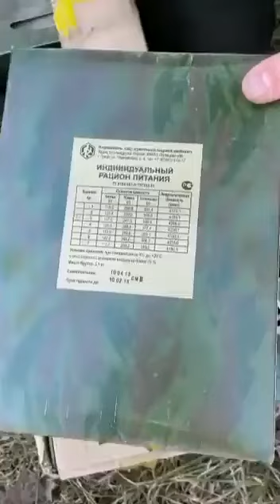Russian and Ukraine war live